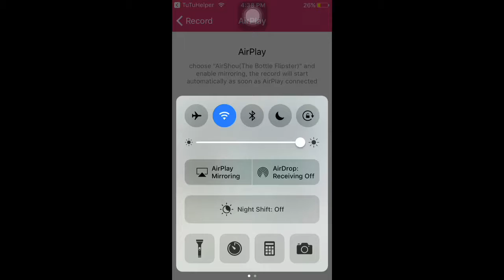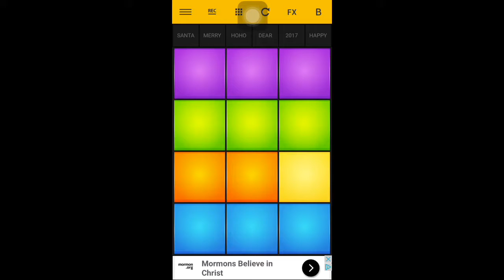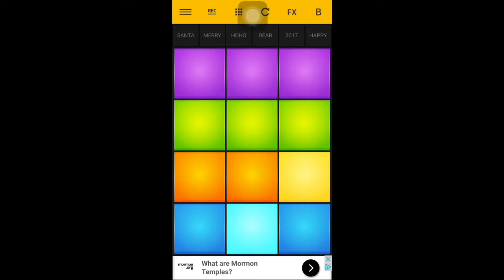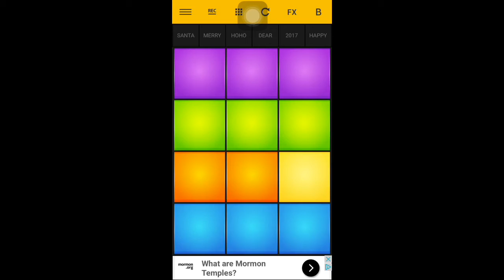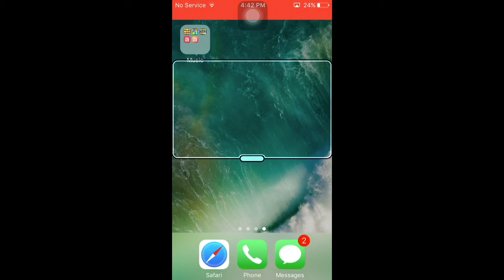Starboy weekend (cover) jackzilla13 subscribe